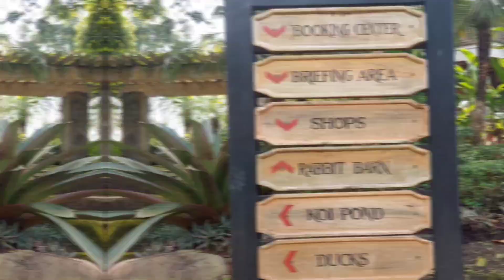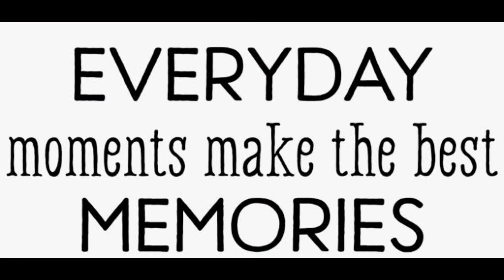FARMily Day at Yoki's Farm